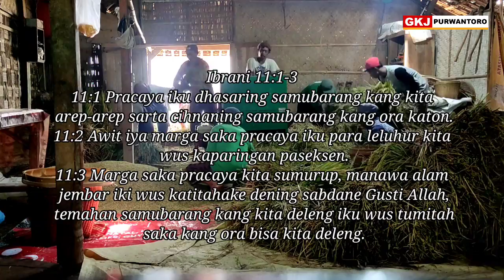RPD renunganpadinan || NGIMPI YAKIN MERGA GUSTI || Jemuwah Kliwon 25 November 2022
Renungan Padinan Klasis Wonogiri
Jemuwah Kliwon, 25 November 2022
Diandharake dening Pdt. Dyan Sunu Prakosa saka GKJ Baturetno

*“NGIMPI YAKIN MERGA GUSTI”*
Wacan: Ibrani 11:1-3 (JAWA81)
*11:1* Pracaya iku dhasaring samubarang kang kita arep-arep sarta cihnaning samubarang kang ora katon.
*11:2* Awit iya marga saka pracaya iku para leluhur kita wus kaparingan paseksen.
*11:3* Marga saka pracaya kita sumurup, manawa alam jembar iki wus katitahake dening sabdane Gusti Allah, temahan samubarang kang kita deleng iku wus tumitah saka kang ora bisa kita deleng.
Dina iki akeh kang getun dene Argentina bisa kalah bal-balan karo Arab Saudi. Petungan umum biasane Argentina iku wis biyasa dadi kandidat semifinal Piala Dunia. Ananging kahanane ngandharake beda. Lagi wae main sepisan wis kalah. Apa pancen lagi apese Argentina lan begjane Arab Saudi? Mesthi dudu, kabeh duwe semangat kang gedhe kanggo mujudke kekarepane ngluhurake bangsane.
Wacan dina iki ngandharake pasinaone para suci kang padha ngugemi timbalane Gusti. Kang nate disawang mesthi uga dadi pasinaon, ananging njejegake pangarep-arep ana ing keparenge Gusti iku uga dadi gondelaning urip. Ngakoni menawa Gusti Maha Kuwasa lan ngereh mranata kahanane jagad iku kebabar kanthi patrap anggone tegen mbudidaya sumendhe ing pangrehe. Bab kang mokal dadi bisa kelakon.
Lumrahe manungsa iku ngendelake uripe marang bab kang wis kulina disawang lan dilakoni, mula angel anggone bisa maju lan ngadhepi kahanan anyar. Mangka sejatine duwe Gusti Allah kang Maha Kuwasa iku ateges uga kudu wani ngadhepi kahanan anyar. Emane Greja lan pasamuwan luwih gampang milih dalan gampang, nindakake kahanan kang wis kulina dilakoni lan nora saguh nitipriksa prekara anyar kang didawuhake dening Gusti. Mangka saben dina Gusti iku ndawuhake kahanan anyar kang kudu diudi dadi timbalane tumrap umat. Mula aja mung nglakoni kang umum, ning saguha ngranggeh kang dadi pangarep-arepe umat awit anggone sumendhe marang Gusti.

Pitakonan Panyurasa:
1. Apa kang dadi impene Greja lan pasamuwane kang durung kelakon? Mangga diandharake. Apa iya isih ana kang diarani mokal kelakon?
2. Mracayakke impen (kang dianggep mokal) marang Gusti iku kudu dikantheni pambudidaya kang gedhe. Kepiye miturut pamawas panjenengan? Andharna !

Pandonga:
Mara kadonagakna murih pasamuwan lan greja saguh mbudidaya kanthi tegen kabeh impene sinambi masrahake sakabehe marang Gusti.